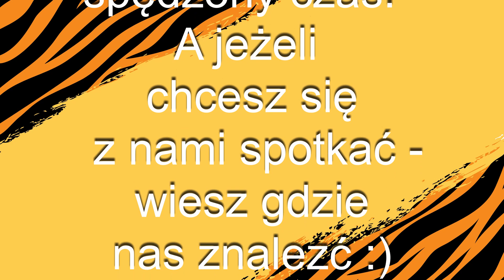TYGRYS MÓWI SHOW/// odc. 23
Zapraszamy na kolejny filmowy cykl, z udziałem celebryty Tygrysa. W tym humorystycznym cyklu, Tygrys – niczym gospodarz telewizyjnego talk-show, będzie przeprowadzał wywiady z postaciami znanymi z naszych przedstawień.

Filmy, w nietypowy sposób, będą przybliżać bohaterów, z którym utożsamia się Widz, a także prezentować różne formy plastyki teatralnej.

Zapraszają Anna Jarota, Jan Chraboł i Krzysztof Jarota.